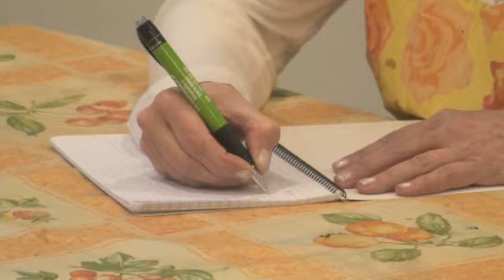Tukiasunnot Valtakunnallinen Espoo Eedi Asumispalvelut Oy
Eedi Asumispalvelut Oy sijaintina: Valtakunnallinen Espoo. Yrityksen päähakusanat ovat: tukiasunnot ja mielenterveyskuntoutujat. Verkkosivuillemme pääset yllä olevasta URL-osoitteesta.